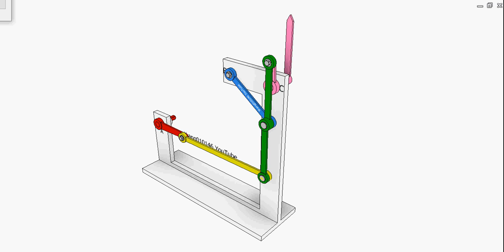Linkage for 180 deg. oscillation 4a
Input: red crank of full rotation.
Output: pink crank performing 180 deg. oscillation.
This feature cannot be achieved using only a four-bar link.
It is developed from the Chebyshev Lambda Linkage (pink, green and blue links).
Red crank and yellow bar act like a slider-crank mechanism of a virtual runway (green line).
Thanks to the video creator for providing the linkage dimensions.
- Part lengths:
Red: 2a
Green: 2.5a + 2.5a
Blue: 2.5a
Pink: a
Yellow: b, where b has any value.
- Base dimensions:
Horizontal distance from A to B = b
Vertical distance from A to B = 4a
Horizontal distance from B to C = 2a